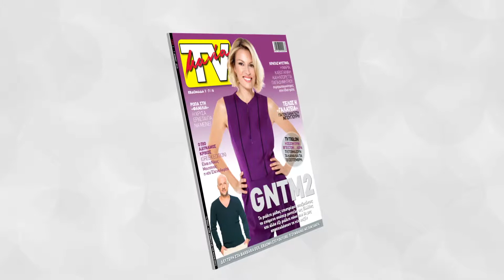Ο "Φ" του Σαββάτου - 01/06/2019